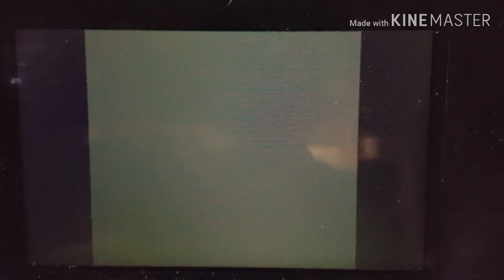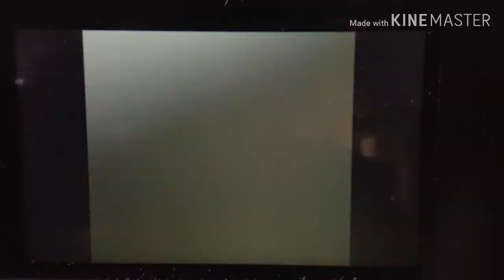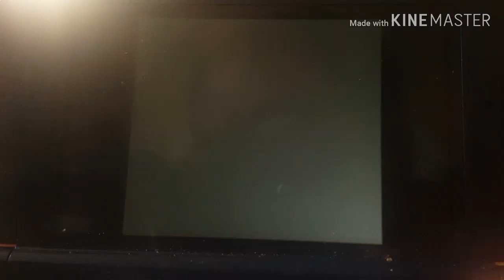Le Ultime 4 Medaglie Pokèmon Rosso [EP 12]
Ciaoo a tutti ragazzi oggi 12esima parte di Pokèmon Rosso dove cercheremo di conquistare le ultime 4 Medaglie rimanenti. Ce la faremo??